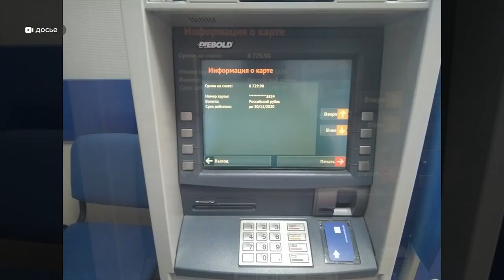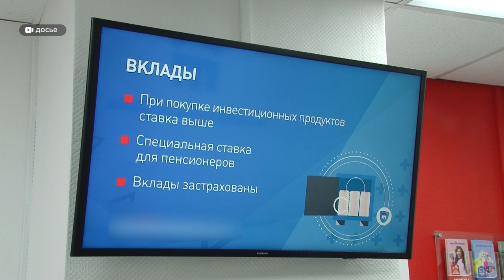Более 10 миллионов рублей перевели жители Барнаула интернет-мошенникам уже в 2023 году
10 млн рублей - это цифры за 2023 год, который только начался. В сюжете напомним, чем может обернуться очень дорогой звонок по телефону.